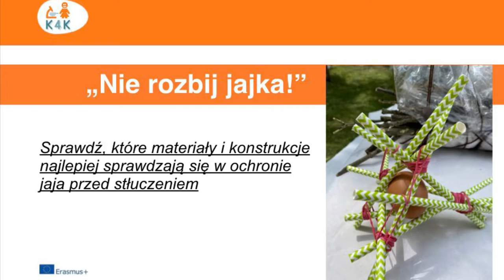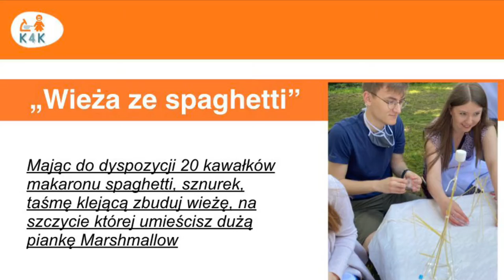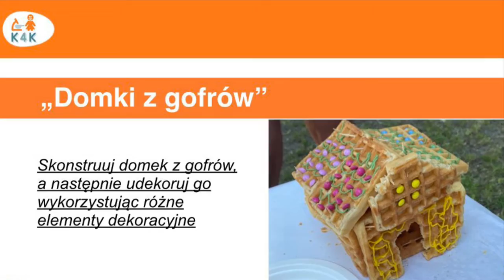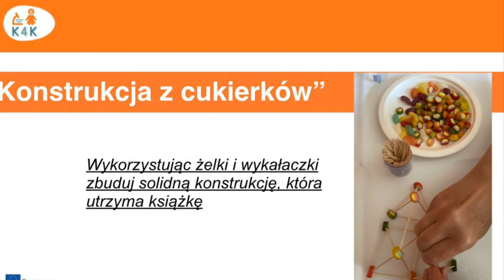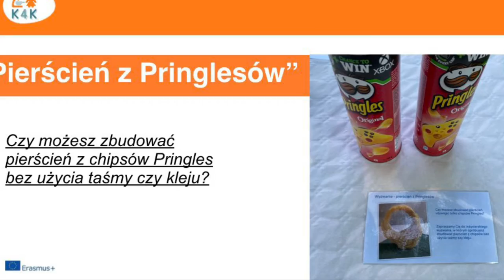STEM-owe wyzwania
Klab4Kids - „Edukacja STEM w przedszkolnej kuchni”
Warsztaty dla nauczycieli, które odbyły się 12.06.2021 w Niepublicznym Przedszkolu "Radosna Chatka” w Krakowie.
Testowaliśmy:
Jak ochronić jajko przed stłuczeniem?
Jak zbudować wieżę ze spaghetti?
Jak zbudować domek z gofrów?
Czy żelki i wykałaczki zdołają unieść książkę?

Projektowaliśmy, budowaliśmy prototypy konstrukcji i sprawdzaliśmy ich wytrzymałość. Opisy wszystkich wyzwań znaleźć można na stronie projektu